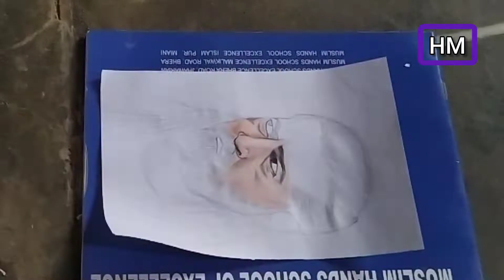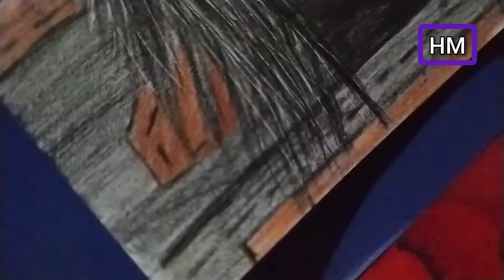color pencil sketch of Noyan|dirilus Ertugral |HM fun & art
colour pencil sketch of Noyan .
Artist : Hussain Mehdi.
age :12 years
music courtesy : TRT 1 ertugral